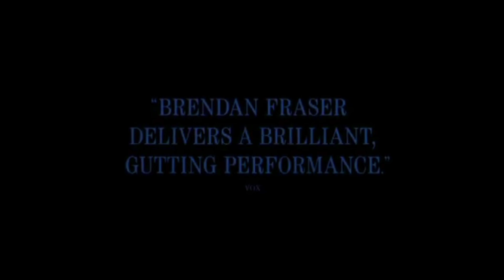The Whale | Officeal trailer HD 2022 | reaction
Top 10 Movie reaction Marvel studios
Hollywood movies

top 10 movie avatar reaction 2022 | Officeal Trailer | The way of water

X

From director Darren Aronofsky and starring Brendan Fraser, Sadie Sink, and Hong Chau. THE WHALE - Only In Theaters This December.

RELEASE DATE: This December (US); February 3,

2023 (UK)

DIRECTOR: Darren Aronofsky CAST: Brendan Fraser, Sadie Sink, and Hong Chau